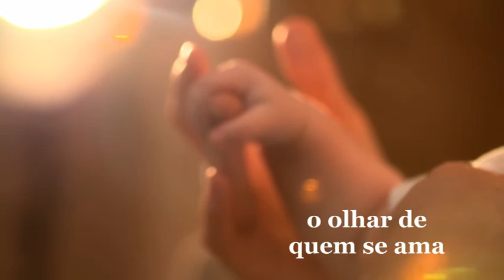The Wonder - 1610Lab - versão português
♚♥ G+: Bomdiabeleza

♚♥Quer enviar uma carta, lembrança, cartão postal ou presentes? Entre em contato comigo!
♚♥ Obrigada por seguir e assistir!